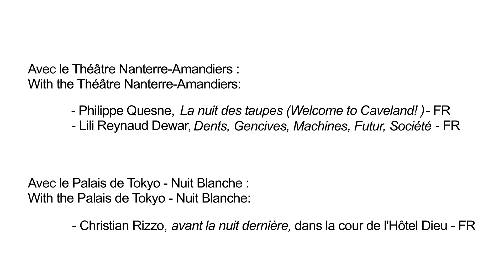NEW SETTINGS #6 | Discover New Settings #6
Now in its sixth year, New Settings presents an expanded format, encompassing a broad range of experimental performance works. The Fondation d’entreprise Hermès is supporting more artists than ever for the production and staging of their projects, with cultural institutions across the Paris region.